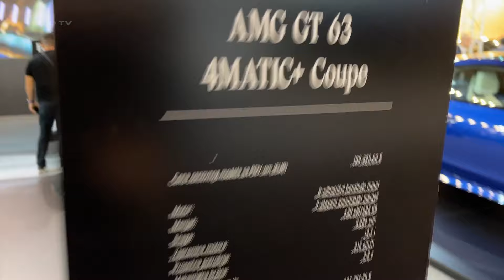This is What Makes the 2024 MERCEDES-AMG GT Coupe So Special! Exterior WALKAROUND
2024 Mercedes-AMG GT Coupe: The Grand Tourer Reinvented

Mercedes-AMG has taken its beloved GT Coupe back to the drawing board, emerging with a thoroughly reimagined grand tourer for 2024. This latest iteration blends jaw-dropping performance with newfound practicality, but does it retain the raw charm that made the original such a hit?

Powerhouse Performance
At the heart of the new GT Coupe lies a familiar 4.0-liter twin-turbo V8, offered in two flavors. The GT55 delivers a substantial 469 horsepower, while the range-topping GT63 unleashes a monstrous 577 hp and 590 lb-ft of torque. Paired with a new 9-speed automatic and – for the first time – standard all-wheel drive, the GT63 rockets to 60 mph in a blistering 2.7 seconds.

Refined Road Manners
The 2024 GT Coupe rides on a longer wheelbase, promising improved stability and ride comfort. Advanced chassis tech, including rear-wheel steering and a hydraulic anti-roll system, keeps this grand tourer agile despite its increased dimensions. While it may have lost some of the raw excitement of its predecessor, the new GT excels as a more well-rounded performance machine.

A More Practical Grand Tourer
Mercedes has addressed key criticisms of the previous model, significantly enhancing practicality. The redesigned interior boasts improved visibility and increased cargo space. There's even a pair of rear seats, though they're best reserved for occasional use or extra luggage. A hands-free power liftgate adds convenience for daily use.

Tech-Forward Cabin
The GT's interior is a tech enthusiast's dream, centered around an 11.9-inch touchscreen infotainment system. While visually impressive, some users may find the menu structure overly complex. Standard wireless Apple CarPlay and Android Auto integration keep you connected, while the available Burmester sound system delivers concert-hall acoustics.

Pricing and Trim Levels
The GT Coupe starts at $136,050 for the GT55, with the more potent GT63 commanding $177,050. While not cheap, it's competitively priced against rivals like the Porsche 911 Turbo. Tempting options like carbon-ceramic brakes can quickly inflate the bottom line.

The Verdict
The 2024 Mercedes-AMG GT Coupe successfully evolves the grand tourer formula, offering breathtaking performance in a more usable package. While it may have lost some of the raw character that defined its predecessor, the new GT delivers a more refined and versatile driving experience.
For those seeking the ultimate blend of luxury and performance, the AMG GT Coupe remains a compelling choice. Just be prepared for some sticker shock when you start ticking those option boxes.